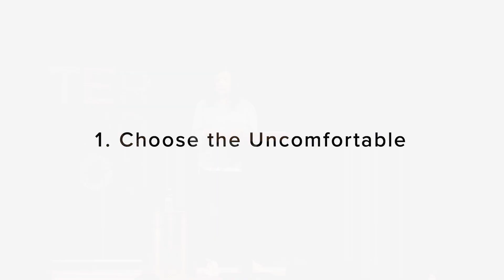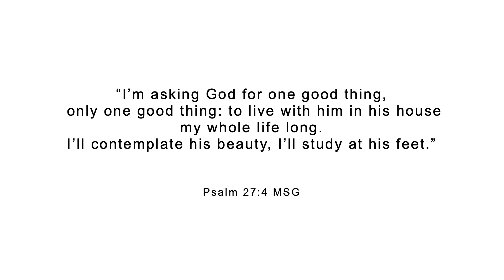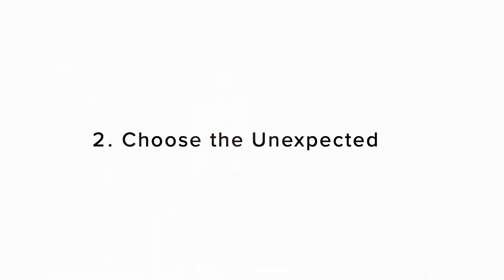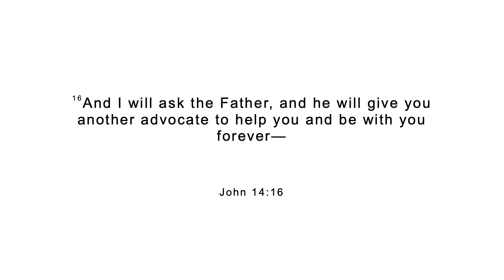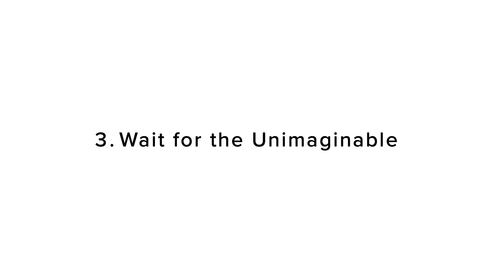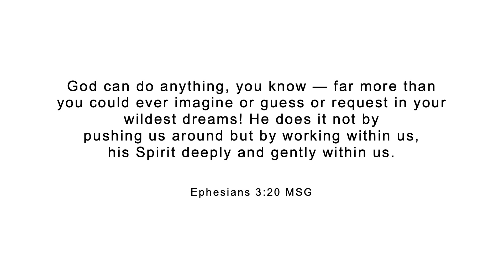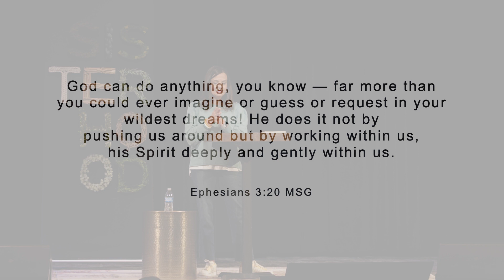Sisterhood Study | Women of the Gospels - Mary and Martha of Bethany (Workbook Week 4) | Spring 2022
Teacher: Jordan Browning